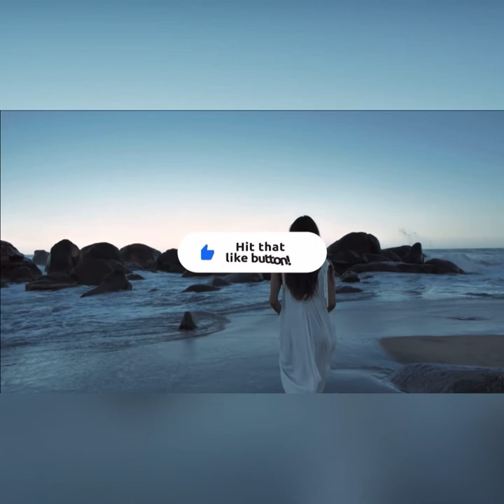Relaxing water sounds ( new )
ANIMALs , PETS  &  NATURES LOVER .

         DIY

        PROJECTS  , HOME IMPROVEMENTS.

                             Developing 😀

Anyone who subscribes our YouTube channel or following our

Instagram page in the next 3 days will be entered to in

$100

 Will be announce here every Sunday one time only contest ,

And thanks you  🙏  for watching